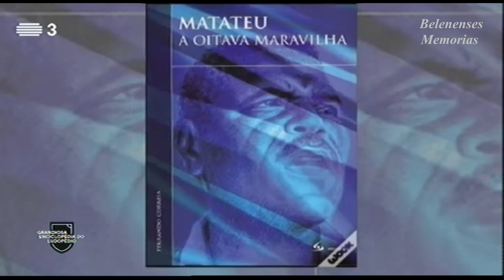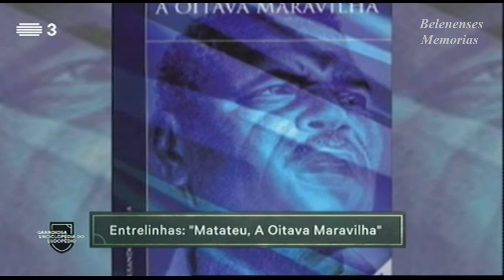Matateu a Oitava Maravilha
Esta peça retrata um pouco do que foi o melhor jogador Português dos anos 50.